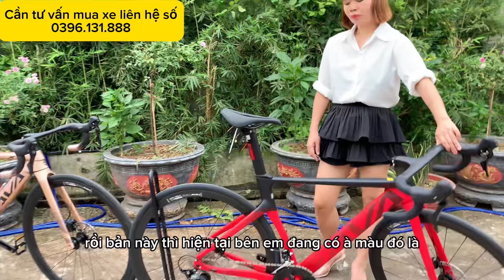Review, Báo Giá 2 siêu phẩm khung nhôm đến từ sava 10 điểm không có nhưng.❤️❤️❤️